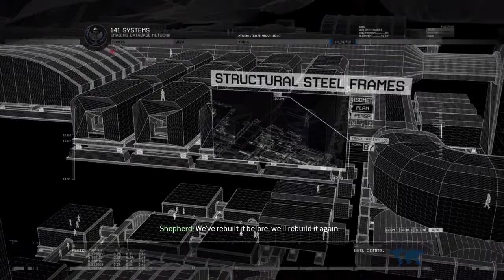The White House Down - Washington, D.C., U.S.A. | COD Modern Warfare 2 - Part 13